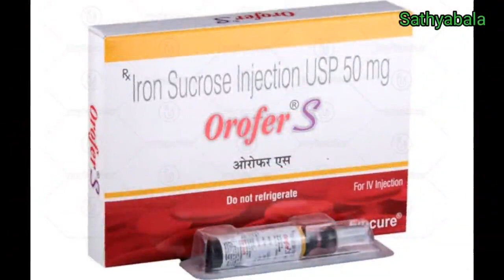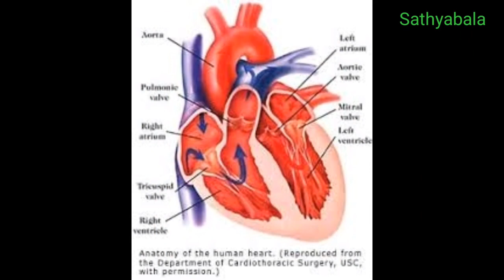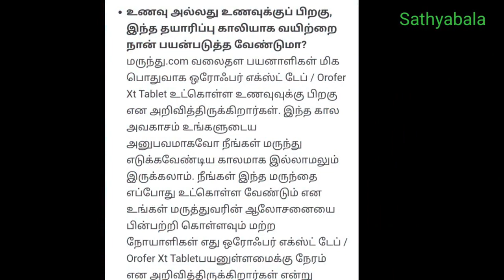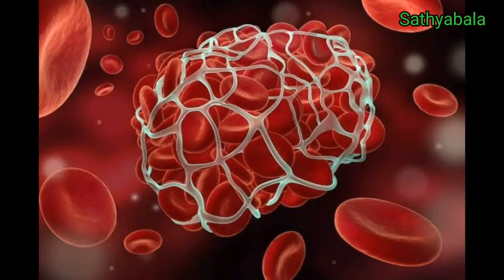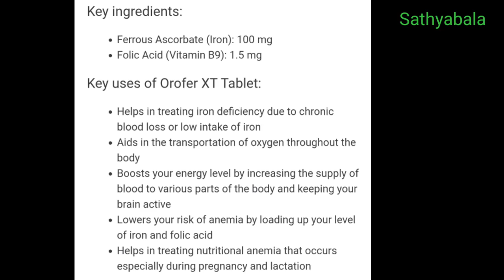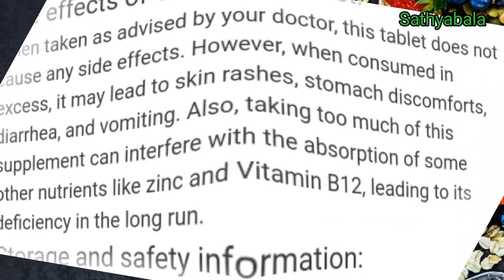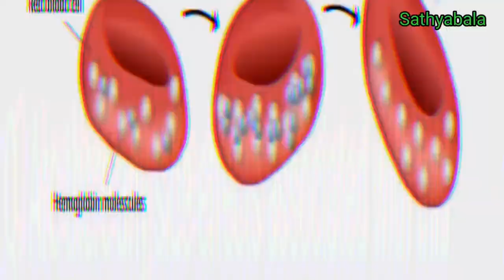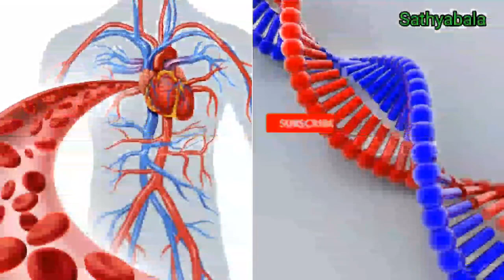orofer tablet syrup injection uses in tamil, orofer side effects in tamil, orofer benefits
orofer tablet benefits in tamil
orofer syrup benefits in tamil
orofer injection uses in tamil
orofer side effects in tamil
 orofer benefits in tamil
iron tablets names
iron tablets name in tamil
iron rich foods
how to increase iron
anemia treatment
anemia home remedies
iron supplements name list
iron tablet name list
orofer xt tablet
orofer xt tablet uses
orofer xt drops
orofer injection
orofer xt total tablet
orofer xt total
orofer xt tablet during pregnancy
orofer xt tablet
orofer tablet
orofer syrup
orofer syrup uses in tamil
orofer syrup uses
orofer drops
orofer xt injection dose
orofer xt injection MRP
orofer xt in tamil
orofer xt injection uses
orofer xt tablet in tamil
orofer xt tablet side effects
orofer xt tablet uses in tamil